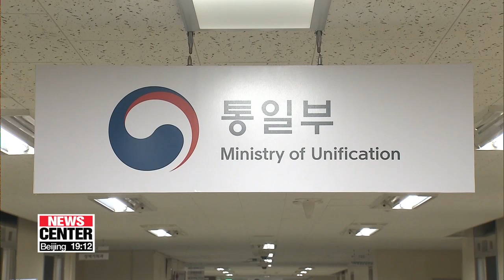N. Korean high-level delegation tours around key industrial facilities in S. Korea's Gyeonggi-do..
북한 대표단, 경기도 테크노밸리•농업기술원 방문... 첨단과학기술에 '관심'

A five-member, high-level delegation from North Korea is here in the nation, primarily to attend an international conference to be held tomorrow.
Today, the visitors took a tour around some key industrial facilities in Gyeonggi-do Province.
According to our Oh Jung-hee they showed keen interest in smart technology.
For the first time in 11 years, North Korean senior officials looked around economic facilities in South Korea.
The five-member, high-level delegation from North Korea led by Ri Jong-hyok, vice chairman of Pyeongyang's Korea Asia-Pacific Peace Committee,... visited Pangyo Techno Valley in Gyeonggi-do Province on Thursday.
The high-tech industrial complex just south of Seoul was built as a hub to test out fourth industrial revolution technologies.
Gyeonggi-do Province Governor Lee Jae-myung accompanied Ri... and they tried out self-driving vehicles for themselves and watched 3D printing technology.
In the afternoon, Ri visited a farming technology complex in the same province,... and toured around smart farms and greenhouses.

Though Ri is not deeply involved in the economy or science in the North, watchers believe there is a reason as to why he visited the industrial facilities in South Korea.
After Kim Jong-un took power, Pyeongyang's been stressing the importance of advanced science and technology,... and is looking for ways to adapt technology to farming to improve food supply.
When Kim Jong-un visited China in June, he himself also visited farming technology centers in Beijing.
Pyeongyang's delegation came to the South after an invitation from Gyeonggi-do Province, not the Seoul government,... to take part in an international conference on Friday.
The delegation initially included two senior North Korean officials -- Kim Song-hye and Ri Jong-hyok -- who've been involved in Pyeongyang-Washington negotiations and inter-Korean discussions respectively.
But Kim Song-hye didn't make the journey to the South.
Seoul's unification ministry ruled out the possibility of an official meeting with the North Korean delegation as their visit is of a civic nature...  but admitted there could be unofficial working-level contacts.